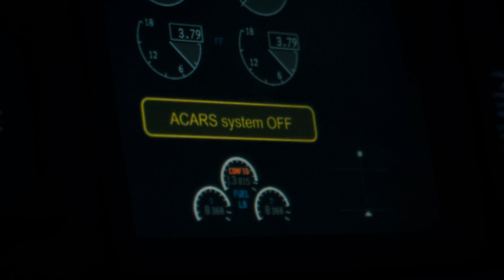A group of terrorists hijacks an overnight transatlantic flight Full Movie Explain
Blood Red Sky movie review & film summary